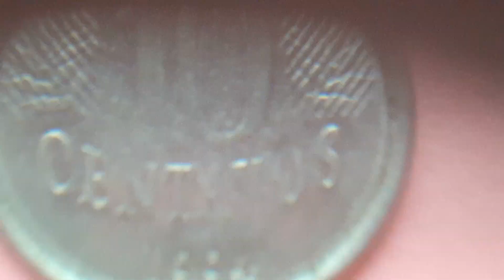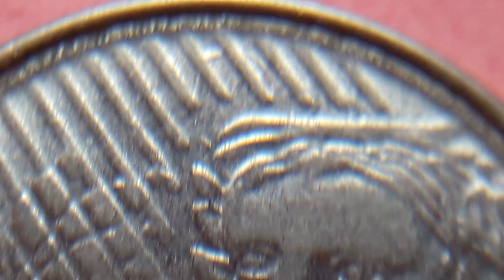erro Brasil circulo rodeando el canto y fecha en la cabeza 10ctvs 1994